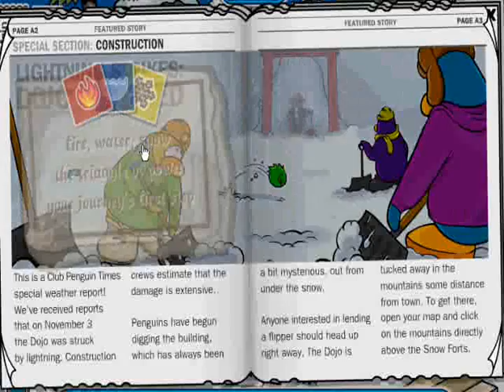club penguin-november 2008 secrets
hi these are a few secrets in the newspaper and clothing catalog, it also tells you how to get the new pin